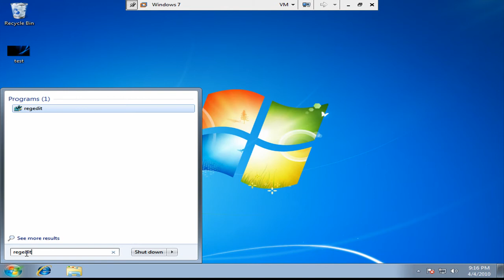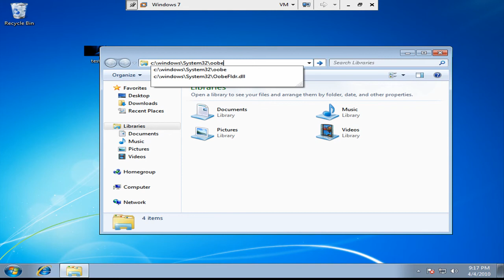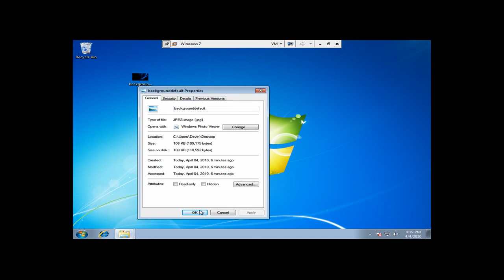How to change Windows 7 Logon Screen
How to change Windows 7 Logon Screen without downloads.

How To:
• Type regedit.exe, press enter, click yes.
• Navagate to - HKEY_LOCAL_MACHINE\SOFTWARE\Microsoft\Windows\CurrentVersion\Authentication\LogonUI\Background
• Now in right-side pane, change the value of OEMBackground to 1. (double click it) (if there is no OEMBackground simply create it)
• to create "OEMBackground" click edit-new-Dword (32-bit) value (then double click and change "0" to "1"
• navagate to %windir%\System32\oobe
• Create a new folder and name it "info" inside the oobe folder.
• Then again, create a new folder (inside the "info" folder)and name it "backgrounds" inside the info folder.
• Now copy any desired wallpaper to this new "backgrounds" folder.

the background must be...

• Named backgroundDefault.jpg.
• Smaller than 256 KB.
• In JPG format